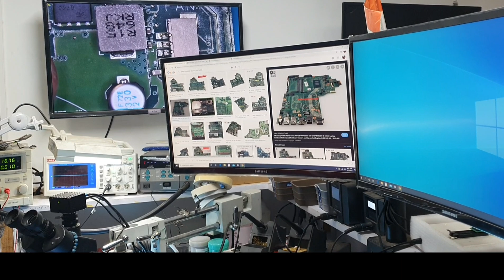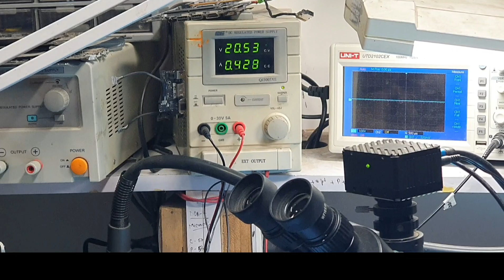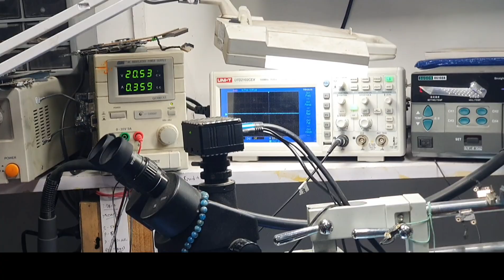Chip Level | HP 15bs Graphic Conversion | LA-E801P Non Graphic Conversion | UMA Enable- Board Repair